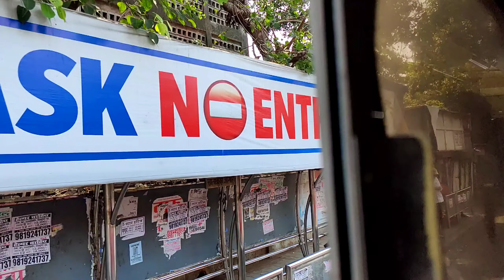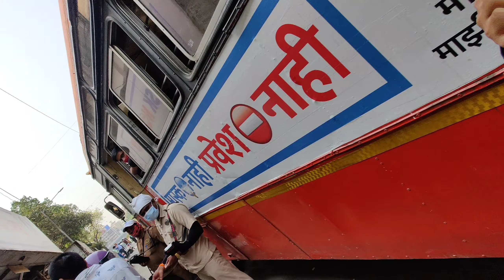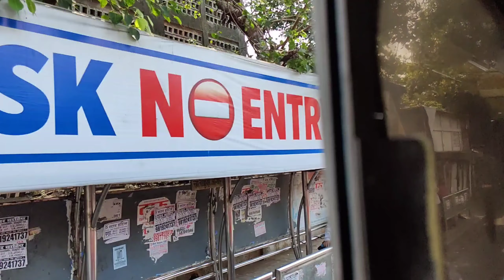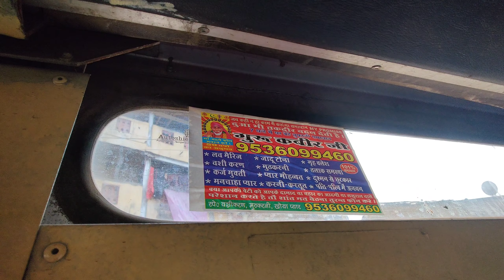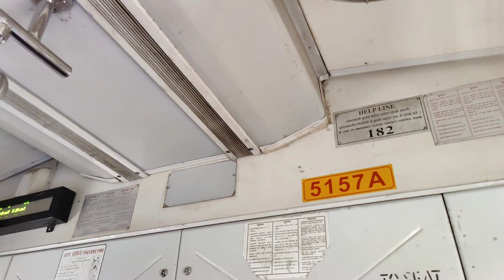MUMBAI AATE HI KAT GAYA || THE NICK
Hello everyone,this is the 5th vlog of  Gwalior to ahemdabad to Mumbai trip.

I'm uploading vdos on health, fitness and lifestyle and I will.The only goal is to keep you guys fit and active and to make our country the most fittest country.

I upload more fitness and motivation content on my Instagram and Twitter handle so if you want to know more about me or you have any doubts ask me there.